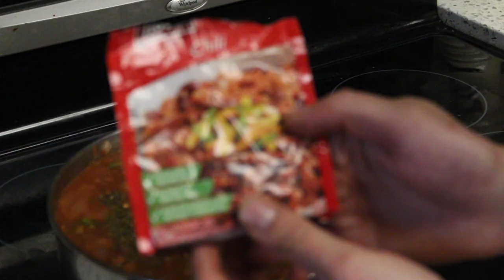Food with Bennett Q S1/EP4 - Chilli Earthquake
MAKE CHILLI WITH BENNETT Q.  WATCH AT YOUR OWN RISK.

Cinematography by The Rabbit King (Jeffrey Allen Altwasser)